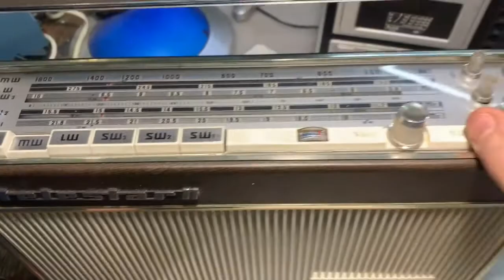Радіоприймач Telefunken Telestar II 2 Ретро-ІФ